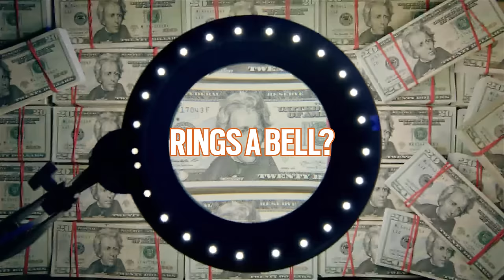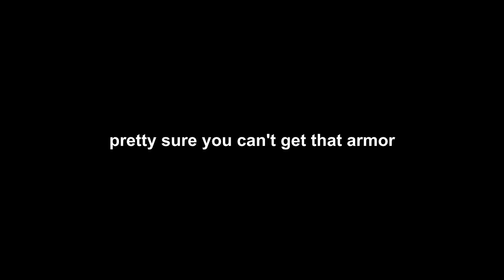THE FOAM BLASTER | The Division 2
MUSIC ▼